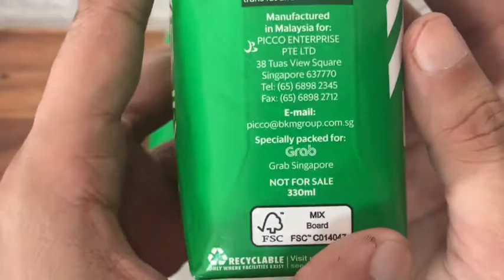Unwrapping Grab Drink - N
Unwrapping Grab Drink - Xiexie